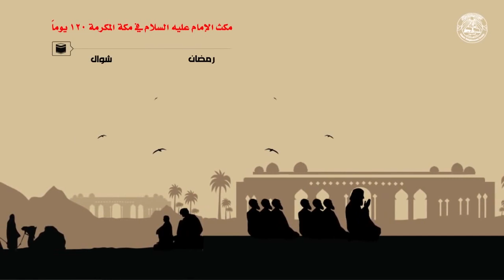İmam Hüseynin (ə) qiyamı | Xronologiya